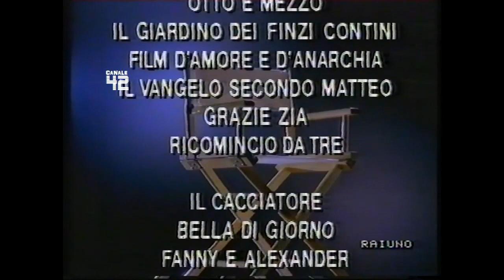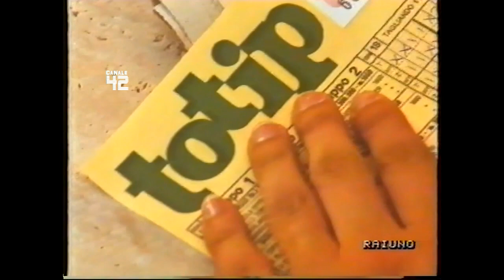Sequenza R1 - 11 Settembre 1990 (2/2) (HD720/50p)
registrata durante il programma "na voce na chitarra"